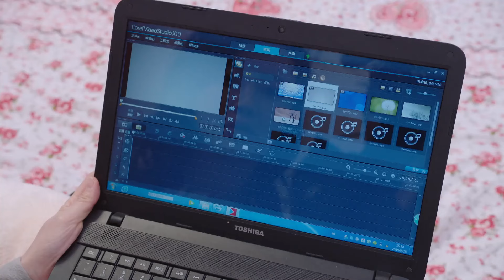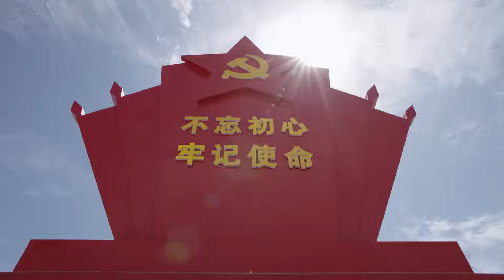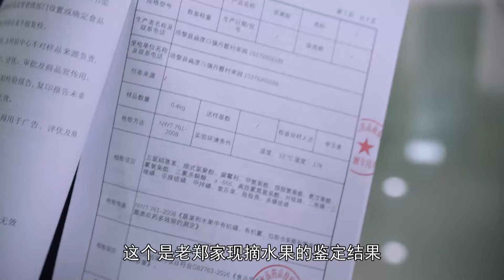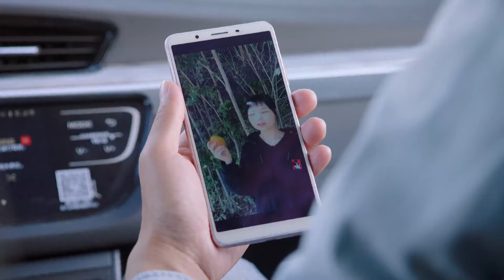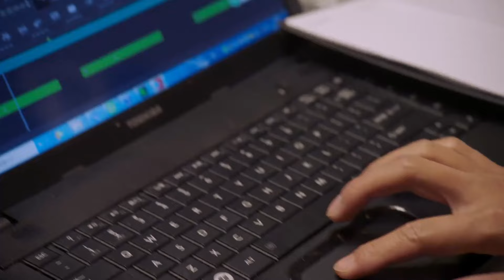儿富不认娘 23｜贫困山村的儿子寒窗苦读，终于考进大城市过上小康生活，却转身把老母亲抛下，令人心寒（张少华/胡歌）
👉剧情简介👉焉支村地质灾害严重贫困帽子摘不下来，为了响应习主席“一个都不能少”的号召，市委决定将焉支村整体搬迁，合并到本县最富裕的丹霞村。故土难离，焉支村的村民不愿搬，丹霞村的村民也不愿意要，易地搬迁工作异常艰辛。两村干部克服种种困难将两个“贫富悬殊”的村子合二为一。合并后，焉支村的村民水土不服，无法融入新的集体，丹霞村的村民看不惯“游手好闲”吃白饭的外人，形成了虽然住在一个村却是“两家人”的尴尬局面。旧的矛盾没有解决，新的问题接踵而来，丹霞村产业转型到了刻不容缓的地步。村委干部想尽办法不让一个村民掉队大家共同致富，最终让两家人变成一条心，丹霞村也转型升级为“文化产业”新模式示范村。